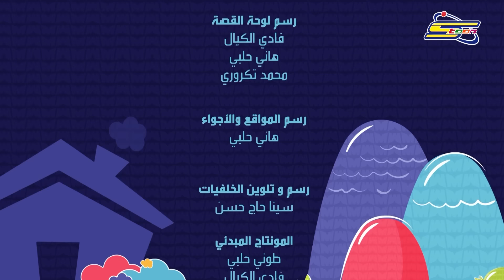خطة مشيع السرية بيد البيبي!!!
انتاج سبيستون